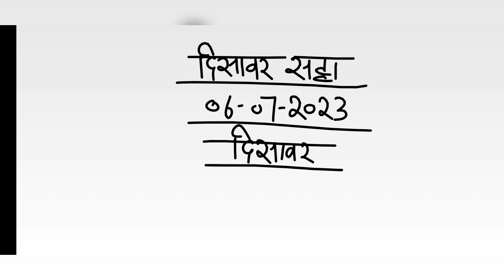दिसावर सट्टा नंबर 08 जुलाई 2023 के लिए जोड़ी - disawar satta 08-07-2023 single jodi